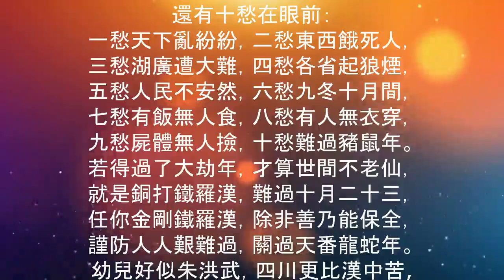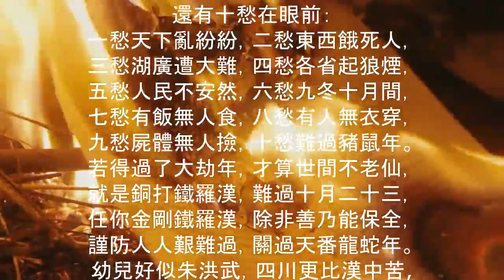預言中的大劫 - 12/7/2020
推背圖說歷史(2) 唐朝
推背圖說歷史(9-10 )唐末朱溫
推背圖說歷史(11 )後唐
推背圖說歷史(12 )後晉
推背圖說歷史(13, 14 ) 後漢, 後周
推背圖說歷史(15, 21 ) 北宋
推背圖說歷史(22-25 ) 南宋
推背圖說歷史(26-27) 元朝